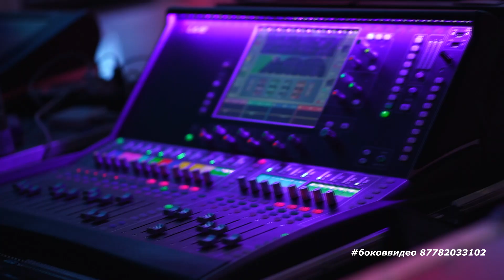Ролик с выступления Live band "TARANTINOS" г.Москва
Видео и монтаж: Антон Боков
г.Рудный